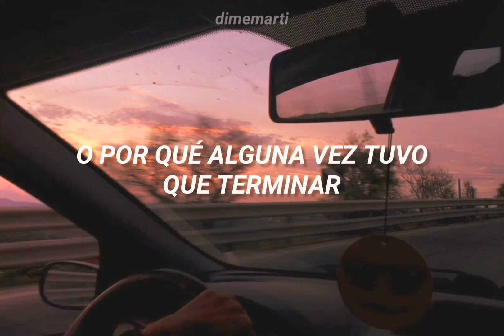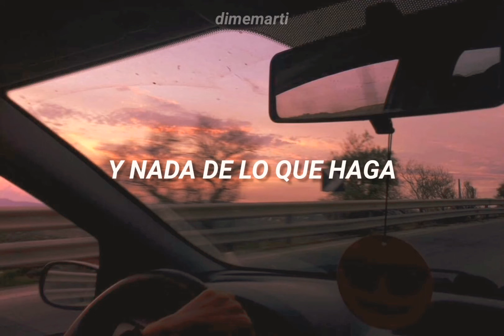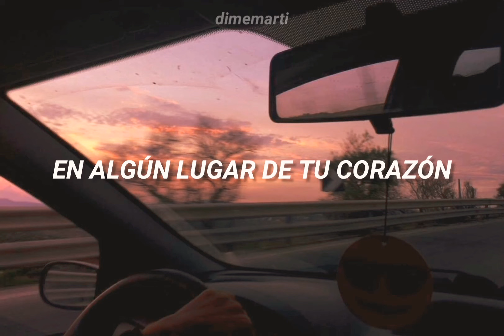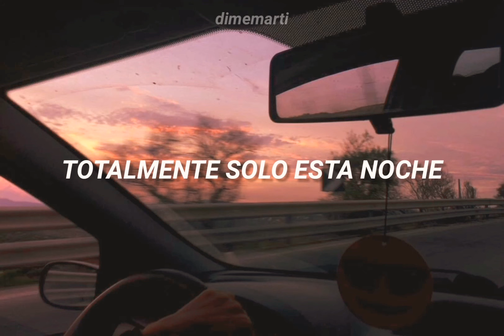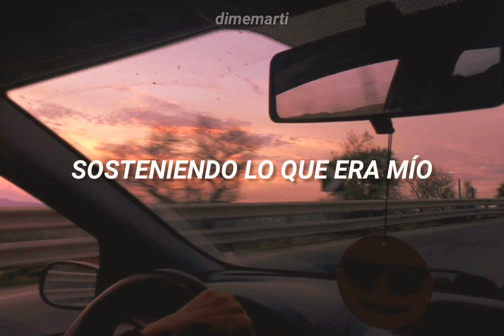Jimmy Harnen - Where Are You Now (Sub Español)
Jimmy Harnen & Synch- Where Are You Now? (Subtítulos español)

179,107 vistas

1194

25

Compartir

Guardar

Denunciar

Isahax

48,300 suscriptores

Jimmy Harnen & Synch "Where Are You Now" Co-written and sung by Synch bandmember Jimmy Harnen, the song was initially credited solely to "Synch" when it was first released in 1986. In 1989, the song was re-released under the name "Jimmy Harnen with Synch." Label: Columbia I do not claim ownership to this song or pictures. All rights reserved by copyright holders NOTICE: "Copyright Disclaimer Under Section 107 of the Copyright Act 1976, allowance is made for "fair use" for purposes such as criticism, comment, news reporting, teaching, scholarship, and research.